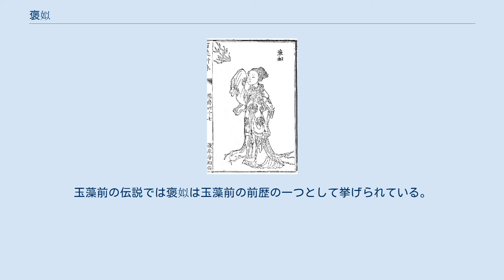褒姒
褒姒（ほうじ）は、西周の幽王（在位紀元前782年 - 紀元前771年）の2番目の后。
美貌によって王を惑わせ、西周を破滅に導いた、亡国の美女として有名。
 『史記』周本紀に記された彼女の物語は、以下のようなものである。
 夏の時代、宮中の庭に神龍が出現した。
夏の帝は龍に漦（口の泡）を貰い、箱に納めた。
やがて夏王朝は亡び、この箱は殷王朝に伝わる。
さらに殷が亡び、箱は周の王家に伝わったが、その数百年の間に、一度も開けられることがなかった。
 周の厲王の世になり、この箱を開いたところ、中から泡が発して庭じゅうに溢れだした。
やがて泡は一尾の蜥蜴と為り、後宮に入り、七歳の童女に遭った。
やがて次代の宣王の時代、この童女が十五歳になったとき、男も無くひとりの女児を産んだ。
人は恐れ、この子を捨てた。
 そのころ巷間に「檿弧萁箙、実亡周国（山桑の弓に萁の矢筒、周の国が亡びよう）」という童謡がはやった。
宣王が調査させると確かに山桑の弓と萁の矢筒を売っている夫婦がいたので、捕えて殺そうとした。
この夫婦は逃亡したが、途中で道ばたで泣いている捨子を見つけ、哀れに思って拾いあげ、ともに褒国に逃げた。
その後、褒の者に罪があり、育ったこの捨子の少女を宮中に差し出して許しを乞うた。
そこでこの褒国から来た少女を、褒姒と呼んだのである。
 幽王三年、王は後宮で褒姒を見て愛するようになり、やがて子の伯服が生まれた。
周の太史（記録官）伯陽は「禍成れり。周は滅びん」と言った。
 褒姒は、笑ったことがなかった。
幽王はなんとか彼女を笑わせようと手を尽くした。
ある日、幽王は（緊急事態の知らせの）烽火を上げさせ、太鼓を打ち鳴らした。
諸将はさっそく駆けつけたが、来てみると何ごとも無い。
右往左往する諸将を見た褒姒は、そのときはじめて晴れやかに笑った。
喜んだ幽王は、そののちたびたび烽火を上げさせたので、次第に諸将は烽火の合図を信用しなくなった。
また王は佞臣の虢石父を登用して政治をまかせたので、人民は悪政に苦しみ、王を怨むようになった。
 王はとうとう当時の王后だった申后と太子宜臼（後の平王）を廃し、褒姒を王后にして伯服を太子にした。
怒った申后の父の申侯は反乱して、蛮族の犬戎の軍勢と連合して幽王を攻めた。
王は烽火を上げさせたが、応じて集まる兵はなかった。
反乱軍は驪山で幽王を殺し、褒姒を捕え、周の財宝をことごとく略奪して去った。
この乱で、西周は滅びたのである。
 褒姒をはじめ、殷の妲己・夏王朝の末喜・春秋時代の呉・越の西施など、古代中国史には美貌によって王君を破滅させ、国を滅亡に追いこむ魔性の女性がしばしば現れる。
のち『漢書』から、国が傾く原因になるほどの美女を「傾国傾城」と呼ぶようになった（巻九十七上 孝武李夫人伝）。
のちに「傾城」は江戸時代の日本で花魁の別称になった。
 褒姒の出自に関する記録は奇怪で神話的なうえ、年代を計算すると50歳を過ぎてから王の寵を得たことになり史実性が怪しい。
褒姒の実体が曖昧なことから、後世に数多くの伝説が生まれた。
『平家物語』では、褒姒は野干という魔獣の化身であったという。
玉藻前の伝説では褒姒は玉藻前の前歴の一つとして挙げられている。